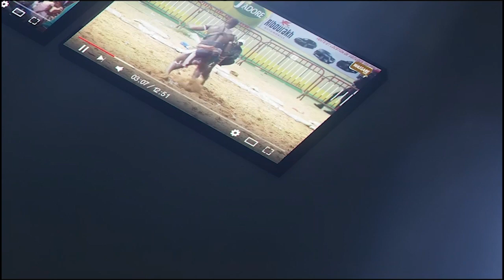Thiély vs Thiatou Bambara, combat khékh rakk ba naw | le 18 fevrier arene nationale